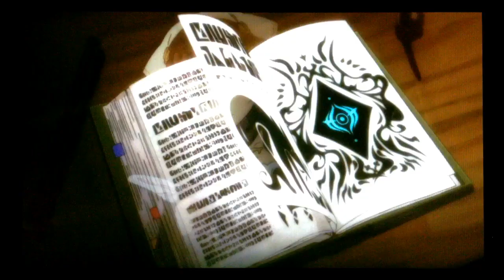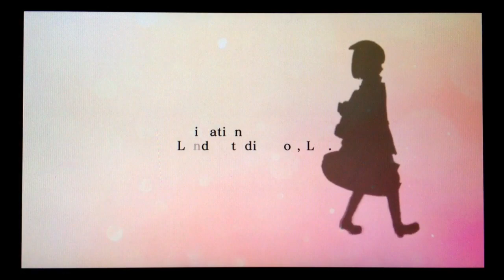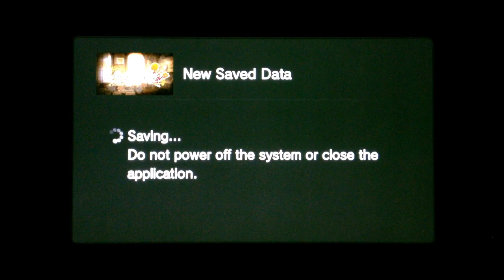Atelier Sophie: The Alchemist of The Mysterious Book PS Vita Let's Play Gameplay #1 (PS Vita/PS4)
Let's Play walkthrough Gameplay #1 of Atelier Sophie: The Alchemist of The Mysterious Book on the PS Vita - an RPG developed by Gust and published by Koei Tecmo, out today for the PS Vita and PS4 in North America and in Europe on June 24, 2016.